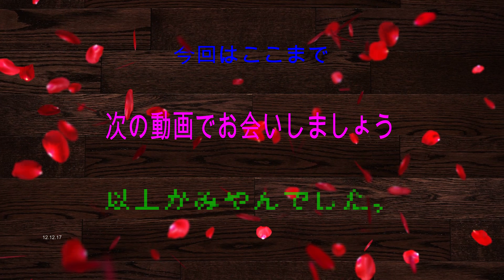【おさわり探偵なめこ栽培キットHD】ゲームプレイ動画８【白なめこと保温器設備グレードアップ】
今回もおさわり探偵なめこ栽培キットHDゲームプレイやっています。

新種のなめこ白なめこが図鑑に記録されました。

５５８NPためることに成功し、保温器の設備グレードを３にアップさせました。

関連動画

なめこ消しゴム　作ってみた　/ なめこ栽培キット　オリケシ Japanese toy

おさわり探偵なめこ栽培キット　ダンシングスピぐるみ（なめこ）

なめこDXを1000倍速でプレイ！

Android版「おさわり探偵　なめこ栽培キット」で遊んでみた

リアルなめこ栽培キットのなめこでパスタ作ってみた！